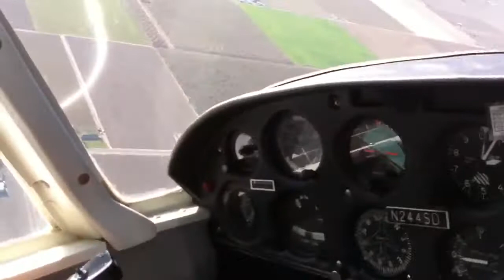Flying with my Dad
My dad and I flying around. Took off from Chandler airport, rented the plane from Memley Aviation.